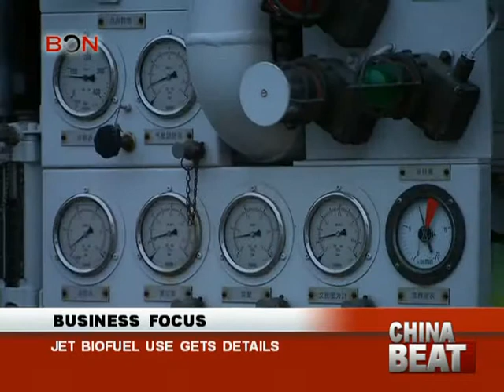Jet biofuel use gets details- China Beat - May 1,2013 - BONTV China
BON, China, Video, News, Biofuel, Jet，Airline,China Eastern, A320,Cooking oil,Sinopec